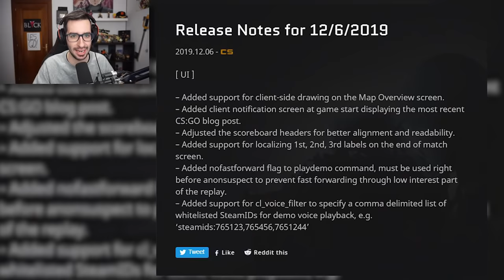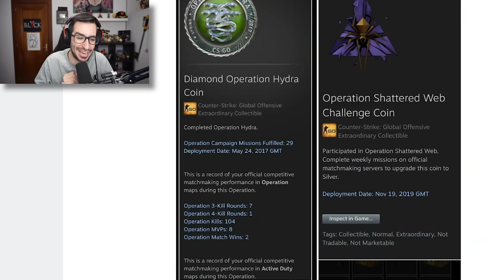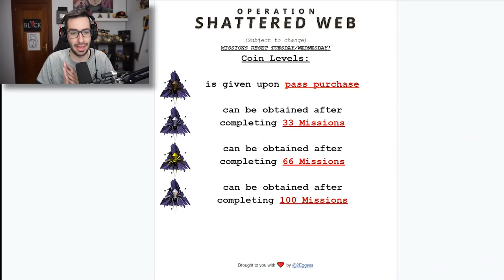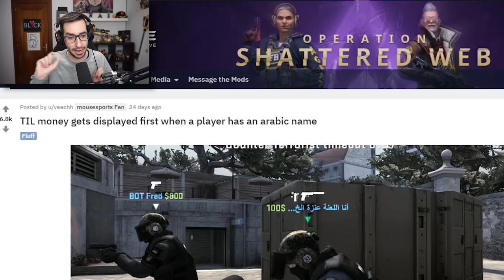¡¡HAY UN TERROR EN EL EQUIPO CT!! | CURIOSIDADES DE LA OPERACION #2